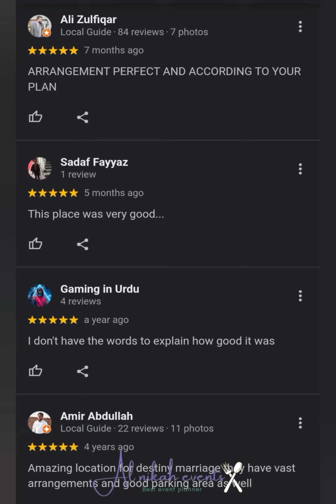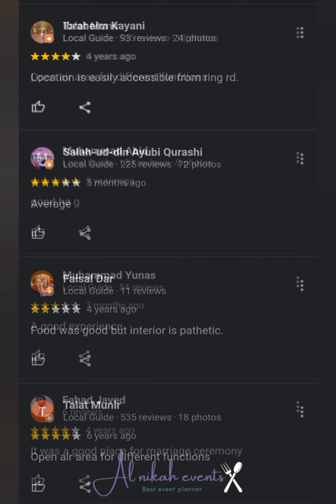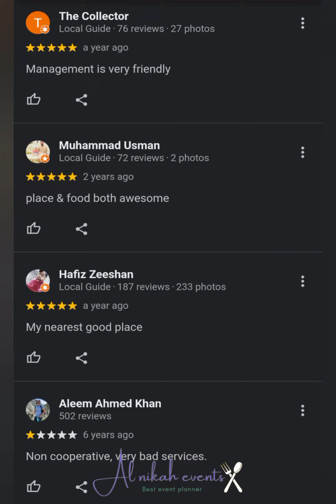My setup & services reviews | al nikah events is the best event planner in lahore Pakistan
Al nikah marriage garden

Hello! We Are an Event Planning Agency Welcome to Al nikah events  Expert, which is one of the best brand name, in Event Management Industry, Weddings, Parties and Functions Planning, designing, decoration and Catering, Our Management Company, having solutions for your events, which could be a family event, like weddings, Birthday Parties, Get-Together, Family Parties, Corporate Events, Gala Nights, Conferences, Exhibitions, Seminars or any other type of Event.

Wedding Planner In Lahore

Event Planner In Lahore Best Event Management Company In Lahore,

Wadding events, waleema
event planner in lahore Pakistan 🇵🇰
New decoration ideas in lahore
Best couple 💑
waleema event
wadding event ideas
# stage decoration ideas 2023
# flowers decoration ideas 2023